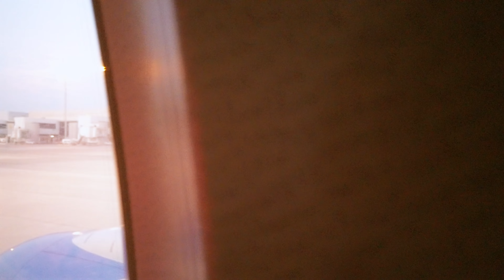Take off from Gran Canaria and landing in Umeå, Sweden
This is a video for all who like the views out the window of an airplane. :)

I woke up very early at 3 o'clock in the morning on a Friday.

At 4 o'clock a bus picked us up from our hotel in Puerto Rico, Las Palmas on the island of Gran Canaria.

The bus took us to the airport and we boarded the flight that left at 7 in the morning and landed six hours later in Umeå, Sweden.

We went from 25 degrees to 8 degrees. From warm weather everyday cold late autumn/early winter weather. :(

00:00 Airplane taxing out from the airport in Gran Canaria.
07:50 Take off!! And out over the water.
09:00 And up above the clouds.
10:41 A water bottle...
10:48 ...up to the frosty window. Must be a bit colder outside. :)
12:30 Sweden below and minutes from Umeå.
14:25 Landning!
17:30 The water on the ground is the melted snow that fell the day before.